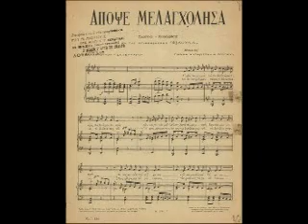Απόψε μελαγχόλησα - Πάνος Βισβάρδης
Valse του 1940 σε μουσική Μιχάλη Σουγιούλ και στίχους Αλέκου Σακελλάειου και Χρήστου Γιαννακόπουλου, από την επιθεώρηση "Φράουλα"